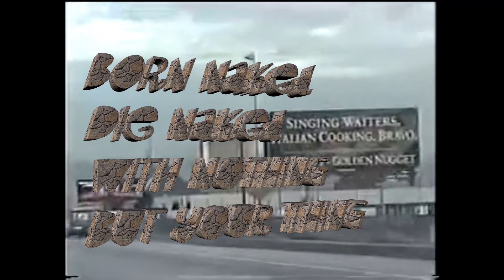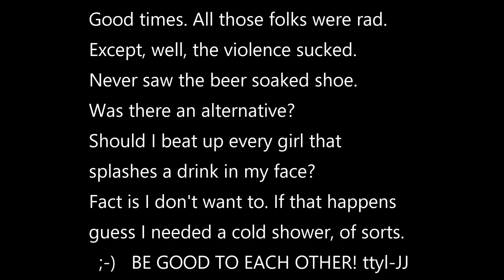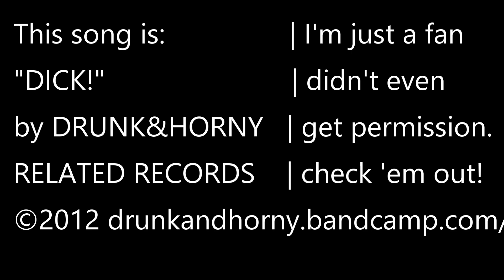yoda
THANKS FOR PLAYING ALONG! U R a good sport.

WHY? BECAUSE IT FUCKING ROCKS! (you fucking morons)